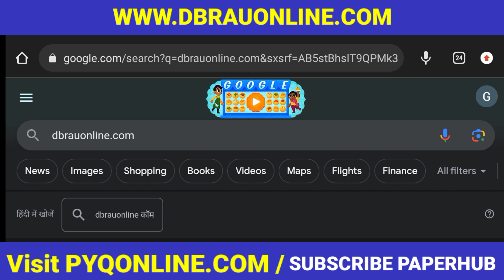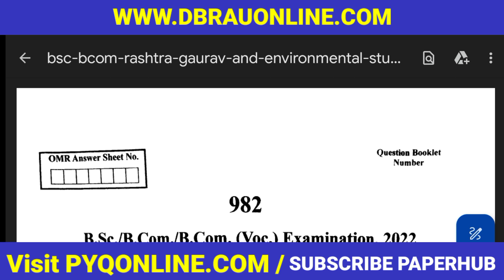HOW TO DOWNLOAD PREVIOUS YEAR QESTIONE PAPER OF DBRAU DR. BHIMRAO AMBEDKAR UNIVERSITY AGRA UP